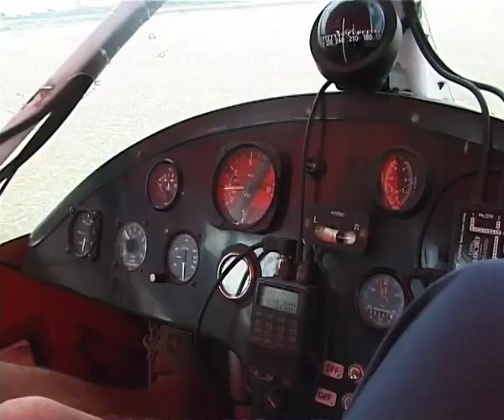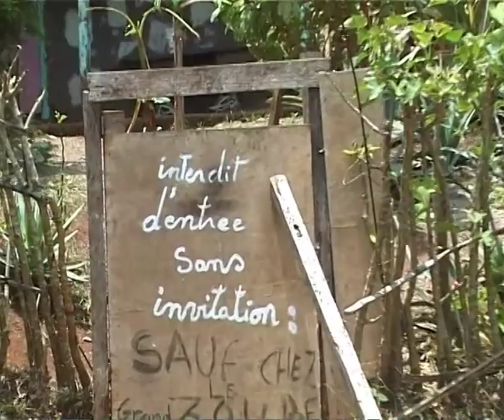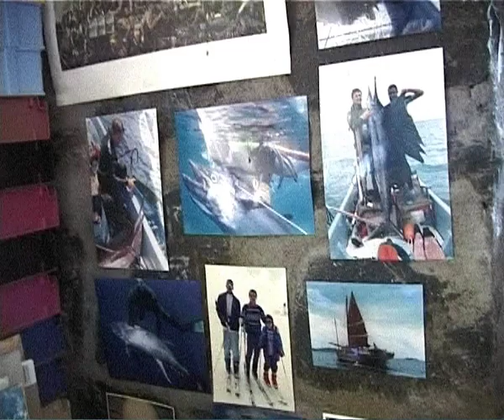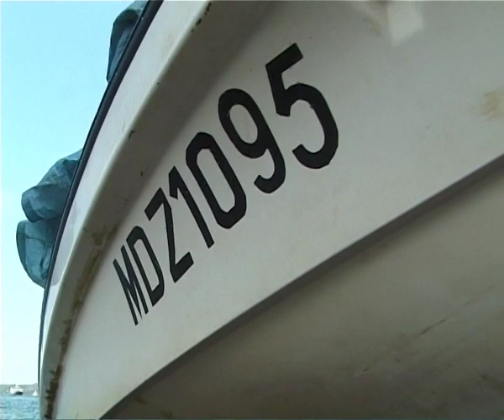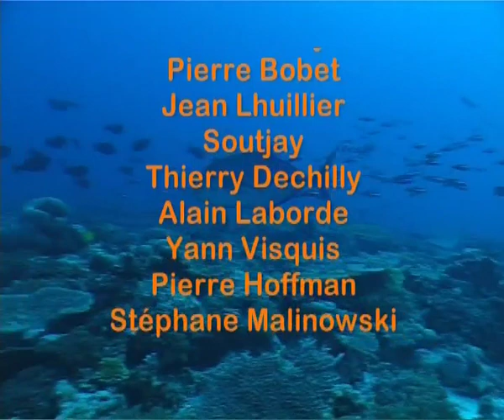CHASSE SOUS-MARINE : Expédition Geyser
Océan Indien, Canal du Mozambique. A bord d'une jonque traditionnelle filant 3 nœuds, nous faisons route vers un immense récif corallien aux couleurs de turquoise et d'émeraude.
Le long des tombants vertigineux rodent les thons, les wahoos, les espadons, les cétacés et les squales.
Au milieu de cet océan, toutes les rencontres deviennent possibles.
C'est dans ce décor que Jack Passe, le spécialiste français de la chasse aux gros poissons pélagiques, nous dévoile sa technique.

Un film réalisé par Eric De Keyser avec la participation de
Jack Passe, Christian Patrimonio, Julien Collet et Gérard Serreri.
Durée : 60 mn format 720x576 SD

Depuis l'époque de ce tournage, les choses ont beaucoup changé dans cette région de l'océan indien. Il faut donc regarder ce document avec le recul nécessaire, non pas avec le regard d'aujourd'hui...

Clique sur la 🔔 pour recevoir toutes les notifications et savoir quand je vais mettre en ligne un nouveau Film 😉